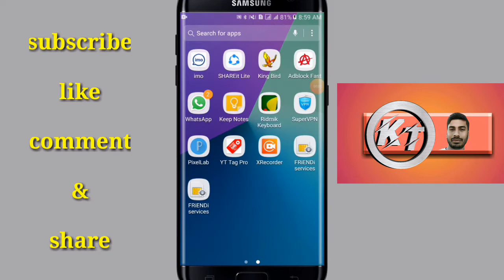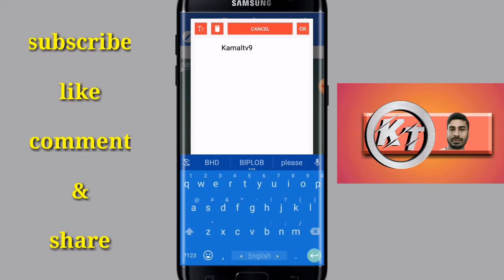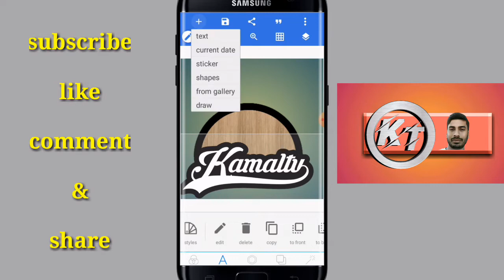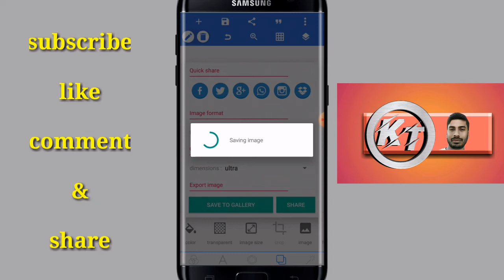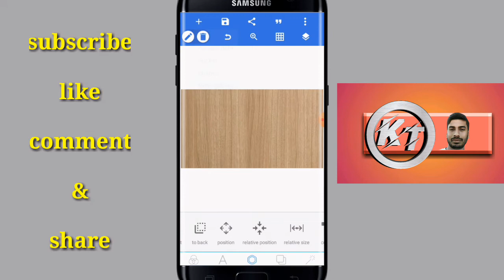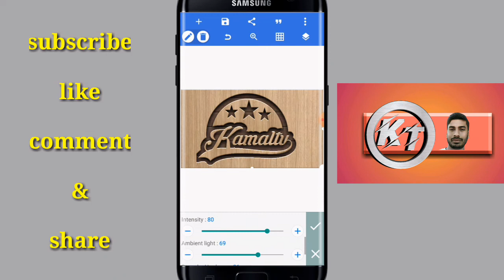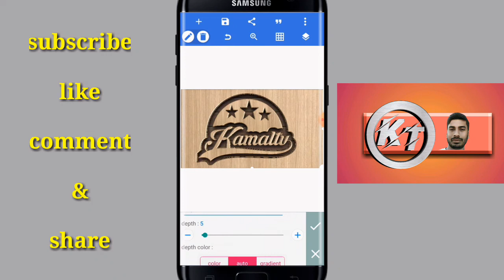How to edit logo design pixellab | wood text with android mobile (2020)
Android mobile logo design pixellab tutorial

Logo design on android mobile